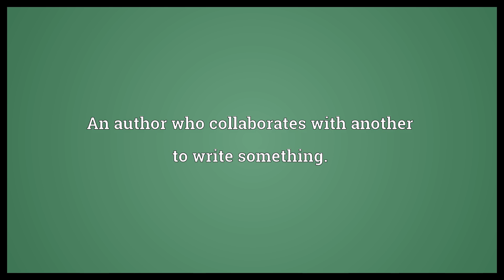Coauthor Meaning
Video shows what coauthor means. An author who collaborates with another to write something..  Coauthor Meaning. How to pronounce, definition audio dictionary. How to say coauthor. Powered by MaryTTS, Wiktionary